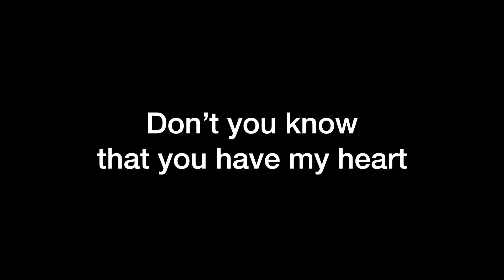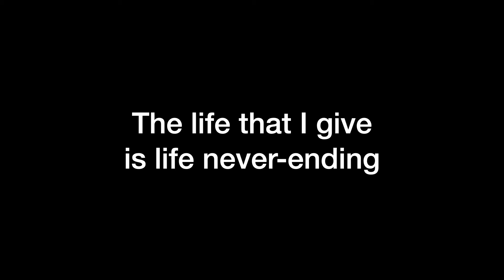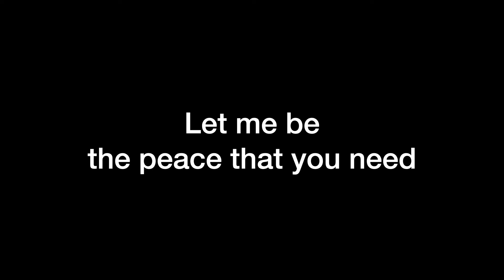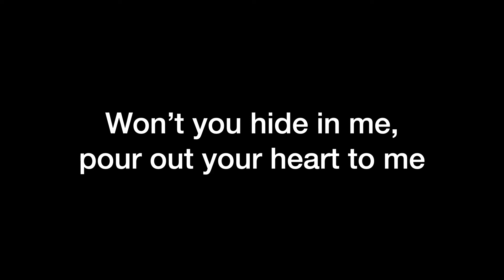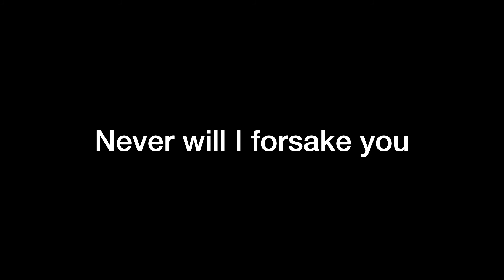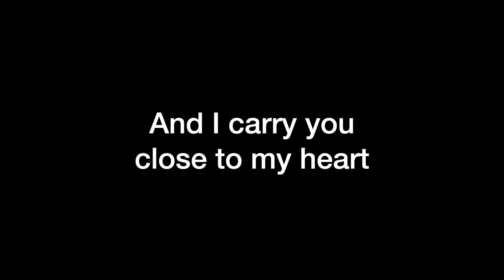Engraved ©2003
Music & Lyrics Rebecca Dennison
Arrangement Lee Anne Turner